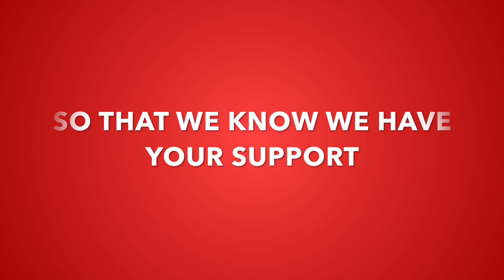🔥Christian Rap Mix #27